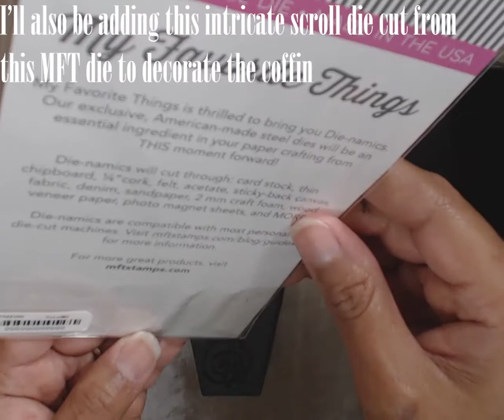Halloween 2018: Crafting tutorial: A Marble Coffin using paints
In today's video, I take a chipboard coffin from Michael's and transform it into an elegant marble coffin. I use black gesso, glitter & grey paints to achieve this look.

Supplies:
Chipboard Coffin
Black Gesso
Apple Barrel "Timeless Grey" Paint
DecoArt "Dark Patina" Metallic Paint
Plaid Ceramcoat "Glitter Silver" Paint
Cameo
Blank Slate "Rose Beads"
MFT Scroll Die